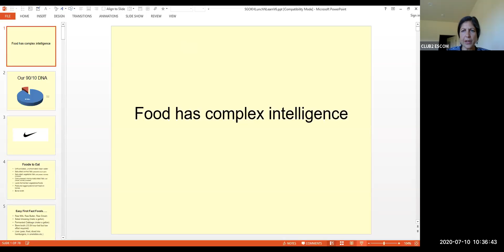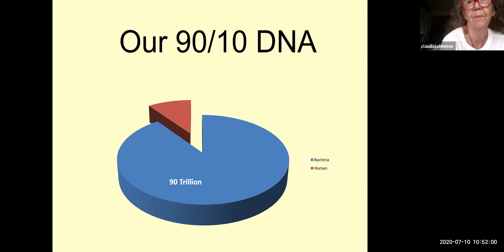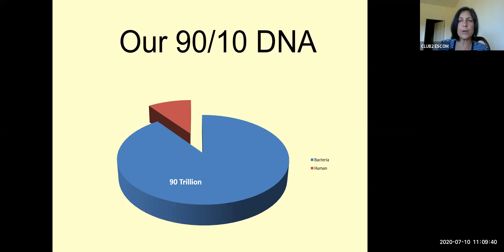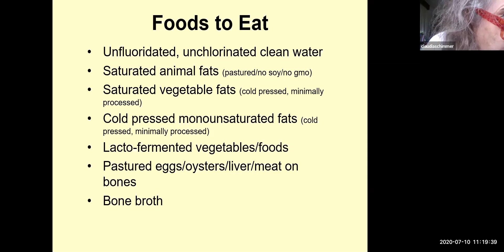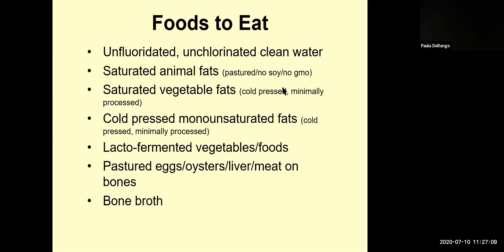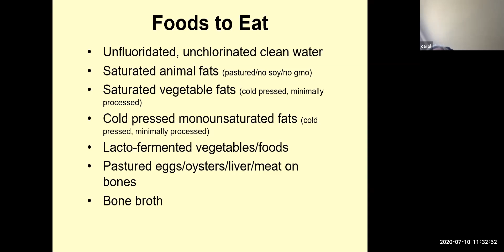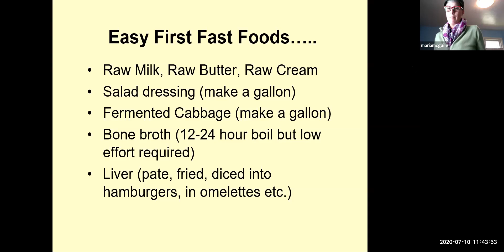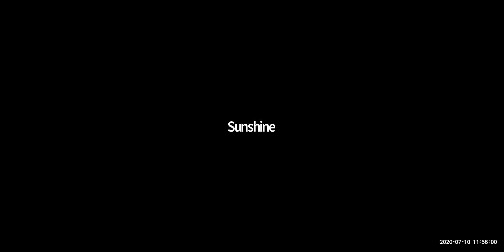How to Eat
Nutrient dense foods. And using these foods as medicine. Food, the underpinning of all life.